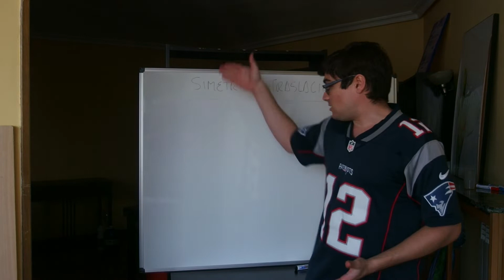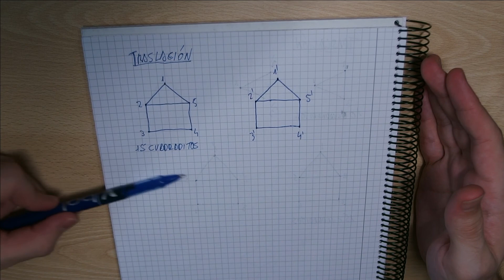Explicación matemáticas 29-04-20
Vídeo con la explicación del apartado "Simetría y traslación".